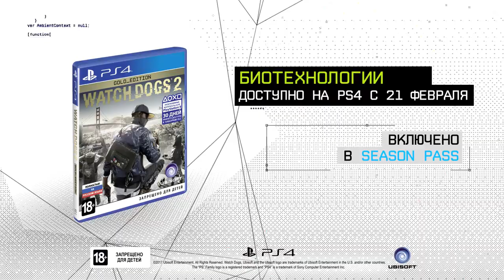Watch Dogs 2 — трейлер дополнения «Биотехнологии» (русские субтитры)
Дополнение «Биотехнологии» добавит в игру новые кооперативные задания, новый тип врагов, а также три новые миссии для сюжетного режима

Жанр: Экшен
Платформа: PC (Windows), PlayStation 4, Xbox One
Издатель / Разработчик: Ubisoft Entertainment / Ubisoft Montreal
Дата выхода: 15 ноября 2016